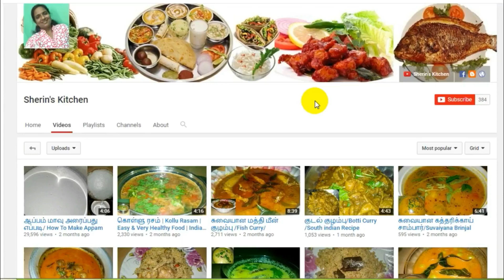தக்காளி தொக்கு/How To Make Thakkali Thokku For rice,Chappathi/South Indian Bechelor's recipe